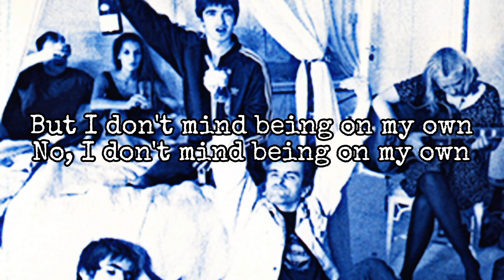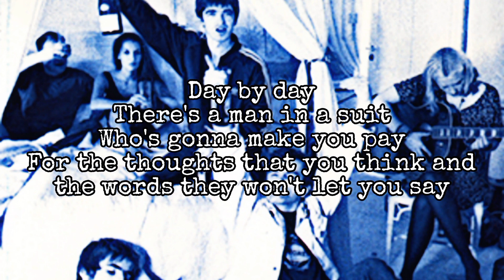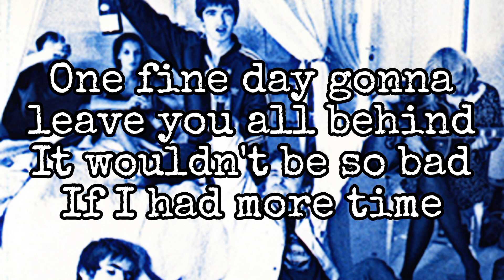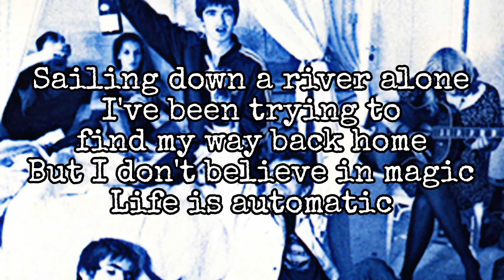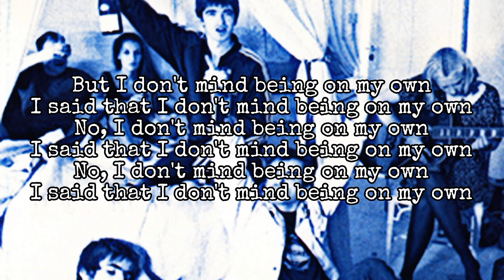OASIS - Listen Up (Lyric Video)